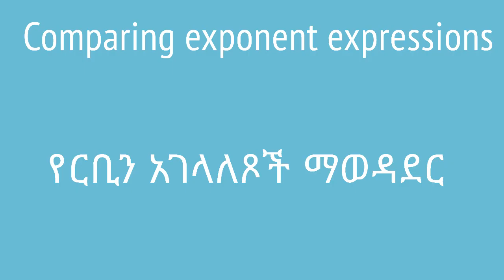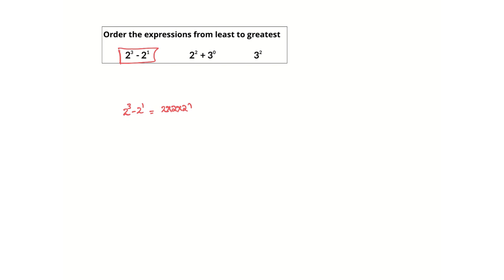Grade 8 Maths Unit 2: Comparing exponent expressions | የርቢን አገላለጾች ማወዳደር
We will look at several expressions that have exponents in them and try to put them in order from least to greatest. This video is based on Unit 2 of Grade 8 of the Ethiopian curriculum. IThe academic videos published under Saquama (Education for Ethiopia) are in line with the Ethiopian curriculum.

በዚህ ቪዲዮ የተለያዩ ኤክስፖነንትዎችን ያዘሉ አገላለፆችን አይተን ከትንሹ ወደ ትልቁ በቅደም ተከተል እንፅፋቸዋለን። ይህ ቪድዮ የተሰራው በ8ኛ ክፍል ሒሳብ ምዕራፍ 2 ላይ ተመስርቶ ነው። በሳቋማ (ኤጁኬሽን ፎር ኢትዮጵያ) ስር የተለቀቁ የቀለም ትምህርት ቪዲዮዎች ከኢትዮጵያ ስርዓተ ትምህርት ጋር የሚስማሙ ናቸው።